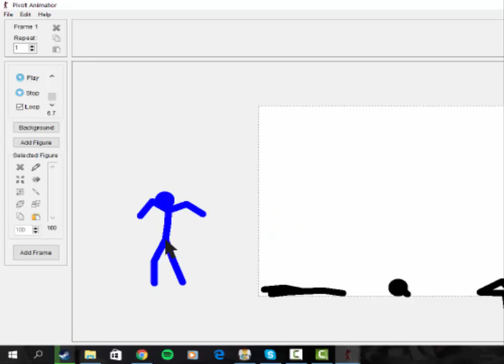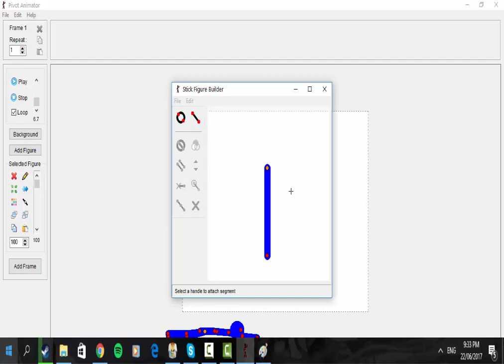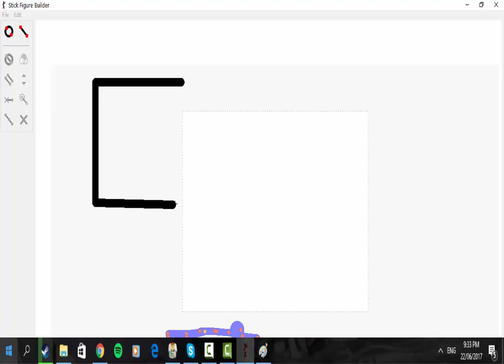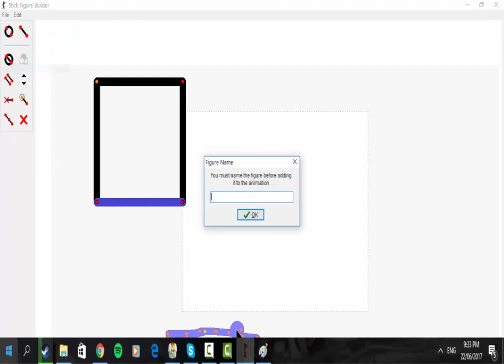Victim Vs Animator Inspired By Alan Becker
IM BORED OKAY!